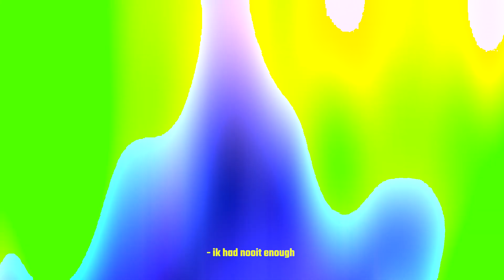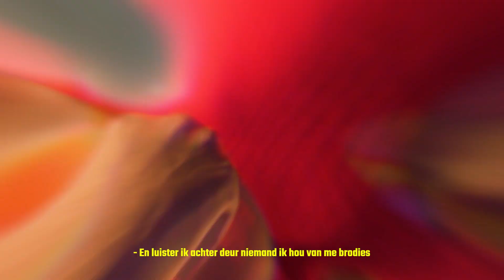Donny333 x Grimreaperinjapanese - Beter leven ( Official Video )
Prodby. VitoTheOoter & Zay.doe